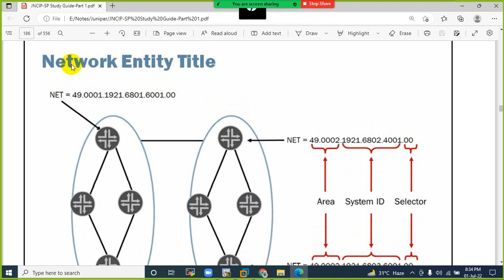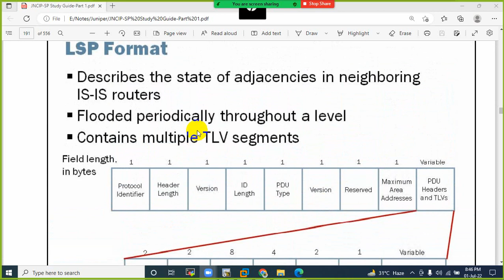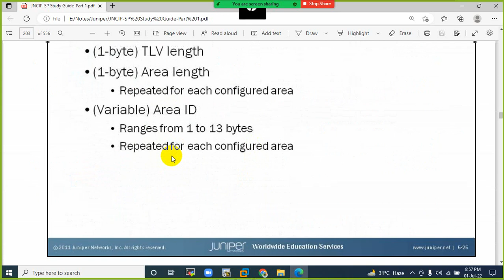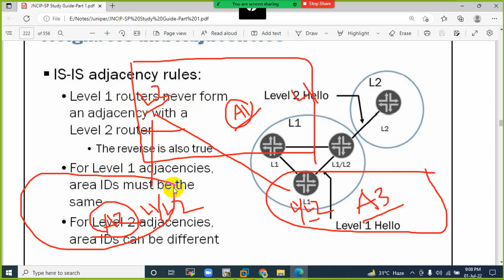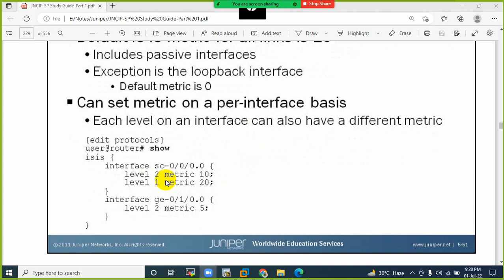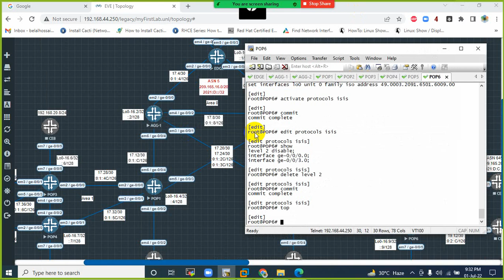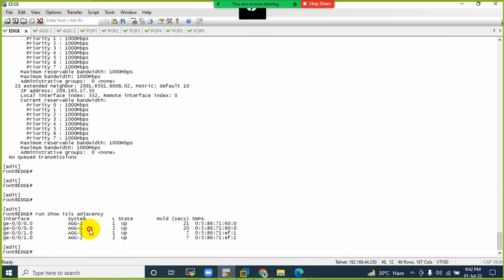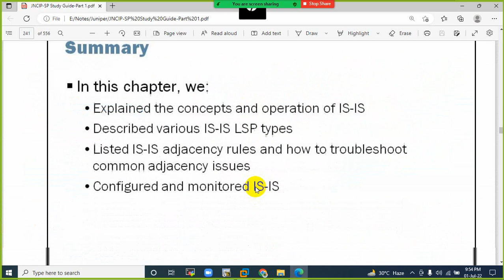JNCIP SP Class38 01 07 2022